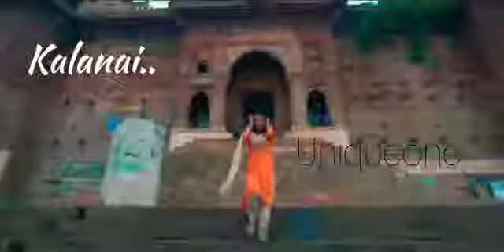10 October 2021